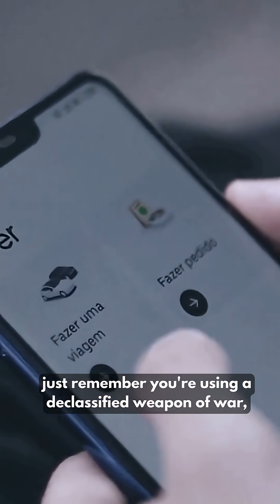Do You Know That The GPS In Your Phone Was A Top Military Weapon Once?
Ever wonder where GPS really came from? 🤫
It wasn’t built for directions — it was built for missiles.
Learn how a $12 billion Cold War weapon project called NAVSTAR turned into the tech that guides your Uber, Maps, and pizza deliveries.

Watch till the end — the twist will change how you see your phone.